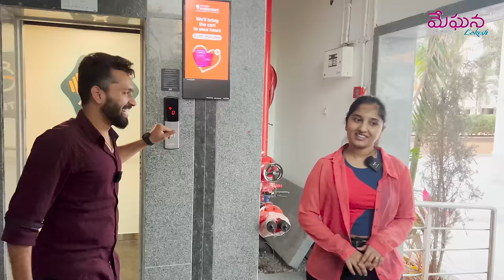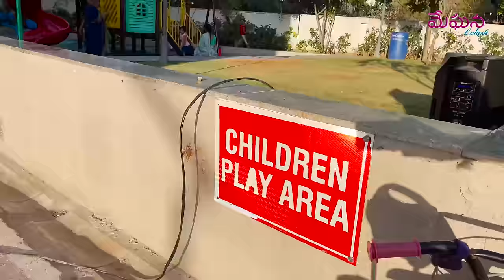ఇలా ఉంటే ఇంకేం కావాలి | Home Society Tour 😍| Muwingz | Vlog || Meghana Lokesh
My New Home Situated in a Beautiful Gated Appartment Community and in this Society Tour Vlog features and Facilities are explained which we feel advantage to stay here as a couple... @MeghanaLokeshOfficial